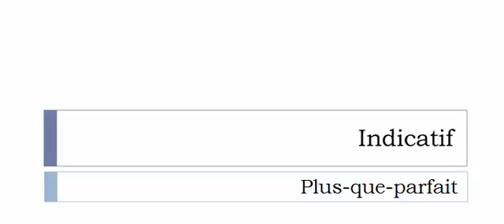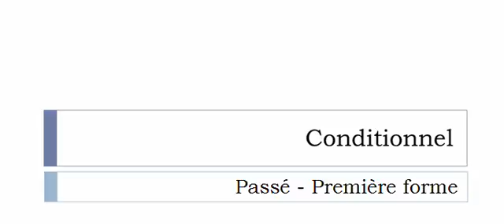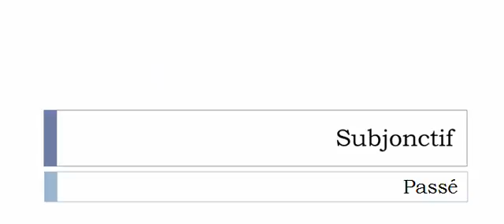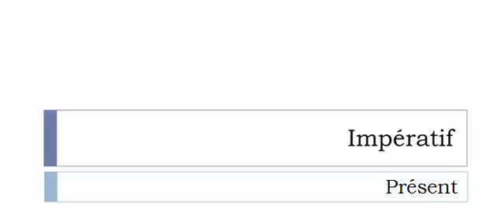Learn French conjugation with me # Verb = Braiser